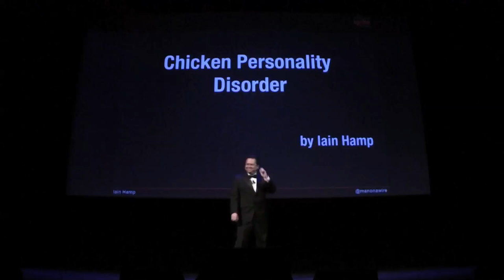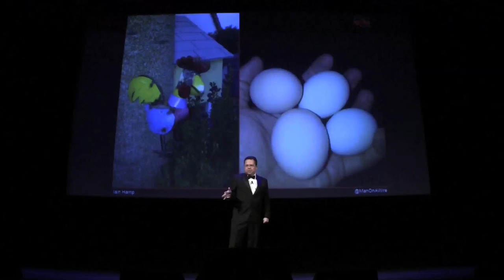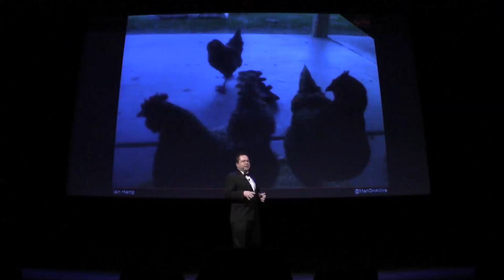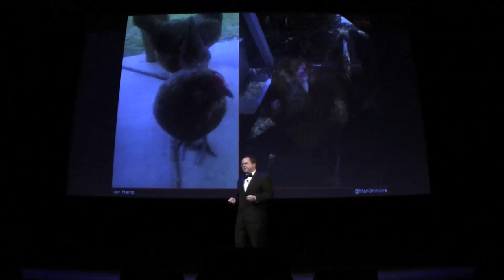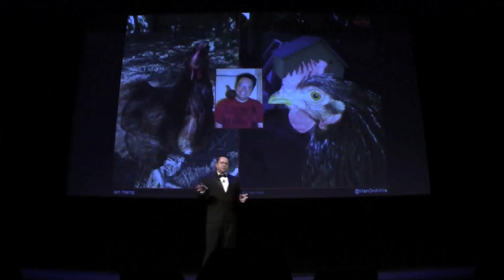Chicken Personality Disorder | Ignite Phoenix #14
Some people keep pictures of their children in their wallets or phones. I keep pictures of my chickens. I love to share their stories with others, and the stories of all the questions people ask and misconceptions people have about raising hens. They began as pets -- and quickly became a lifestyle.

Presenter: Iain Hamp

Biography: I support community involvement for a company of approximately 270,000 people worldwide, and am hopelessly in love with my own community here in the Phoenix area. My nights and weekends are spent with my incredible wife and my four girls.And by girls, I mean chickens.